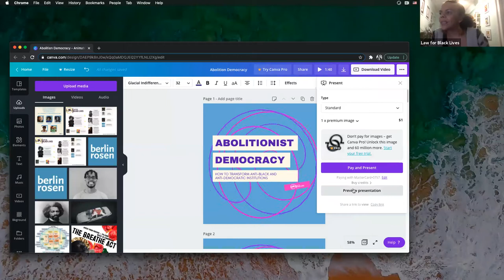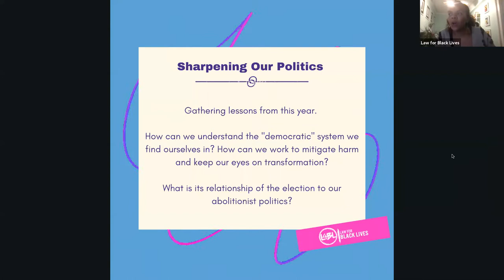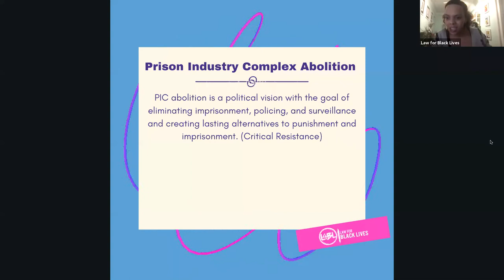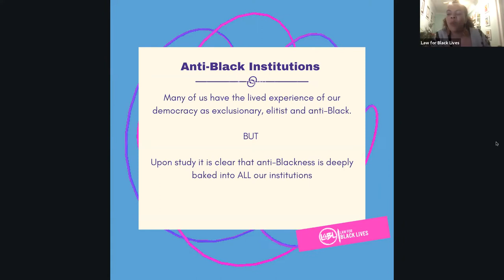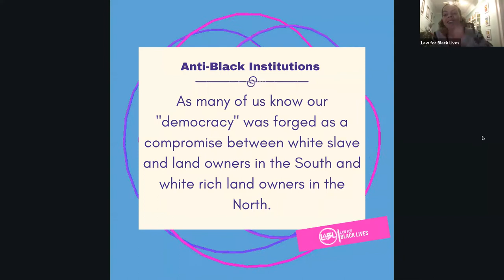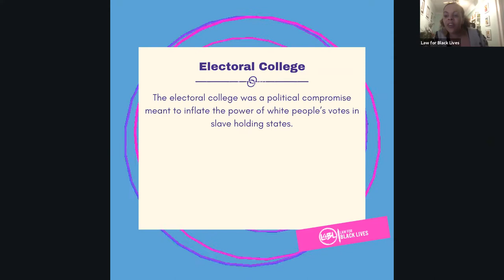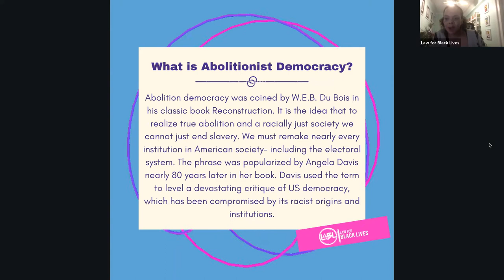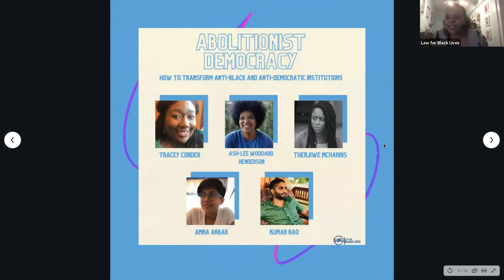Abolitionist Democracy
The 2020 elections and the refusal of the sitting president to acknowledge his defeat has forced many to reckon with how precarious our democracy is. It has forced an examination of the institutions, such as the electoral college, the senate and the supreme court, that are meant to protect us in times like these. However, once you begin to study the history of these institutions and their recent failures it becomes clear that U.S. democracy was created to and has effectively served undemocratic, anti-Black and exclusionary political aims. This webinar will trace the anti-Black roots of the key institutions in this country and discuss how organizing and legal reforms are attempting to advance a radical transformation of U.S. democracy.